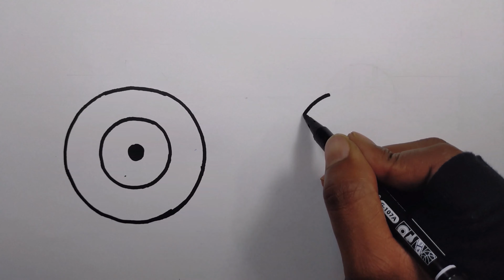Police Car Drawing for Kids Easy Step by Step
Friends,
This is mezba, Welcome To Our You tube channel Magic Drawing School.
(8) police car drawing video
(9) easy drawing for kids
(10) pencil drawing easy
(15) police car drawing simple
(16) drawing for beginners
(17) beautiful drawing
(18) simple drawing
(19) drawing pictures
(20) police car drawing art
(21) police car drawing status
(22) police car drawing easy step by step
(23) police car drawing picture
(24) police car drawing painting
(25) Magic Drawing School
(26) sketching
(27) cute drawings
(28) art for kids
(29) art